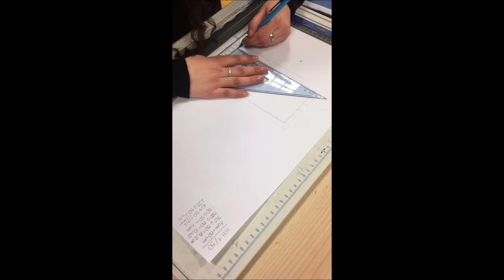LP de chomérac 2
Technique de traçage manuel avec les élèves de seconde TMA du lycée Léon Pavin de Chomérac en Ardêche.